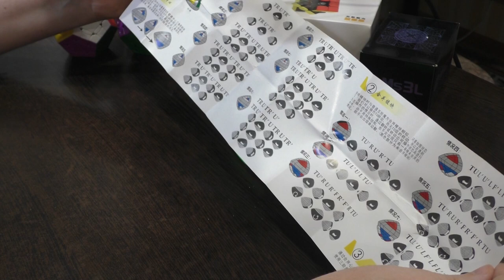Unboxing №318 Sengso Fifth Magic Tower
5-слойная версия Magic Tower от Sengso